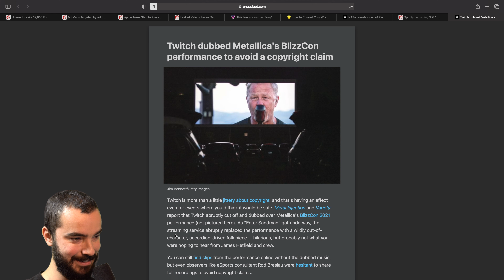Doblaje de Twitch!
TNT027

Sígueme!